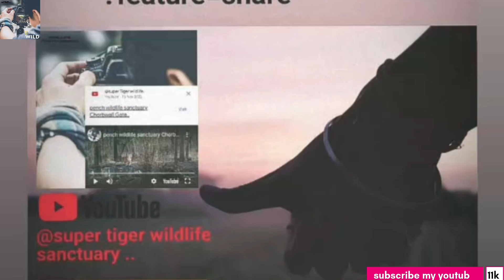pench wildlife sanctuary Chorbwali buffer area nature trail of ancient times history Gangar stone su